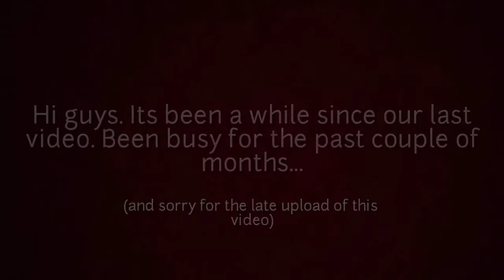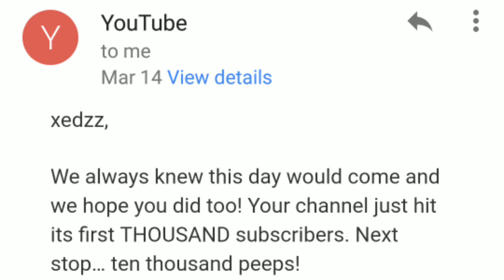WHO IS XEDZZ??? | 1,000 SUBSCRIBERS SPECIAL VIDEO l FACE REVEAL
1,000 subscribers is just a little thing but a milestone to us. Thank you for all the support guys. With this, we decide to announce and reveal some identity. Hope you will also enjoy additional content coming soon on this channel. Thanks!